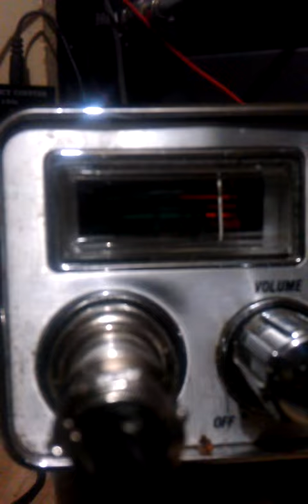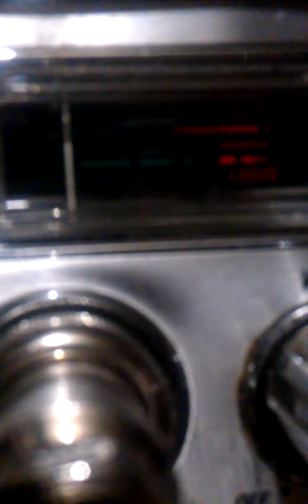Cb31nyc."COKIE BIRD $QAUWKIN AGAIN"! April 9, 2015 4:33 PM